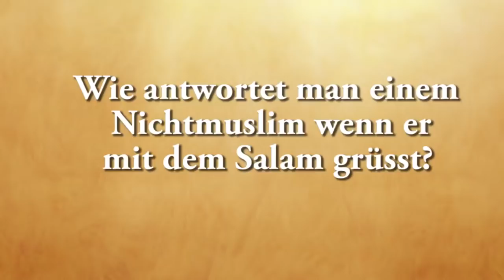Wenn ein nicht Muslim Salam sagt | Der Islam verbindet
Prediger: Ahmad Abul Baraa

Der Islam verbindet die Herzen miteinander.

Der Islam ist nicht, wie in den Medien!
Exclusive Vorträge und mehr - rund um den Islam.
Quran, Sunnah, Kurzfilme, Interviews, Beweise, Geschichten uvm.

veröffentlichten Inhalte manchmal im Widerspruch zur hiesigen Gesetzgebung stehen. Doch dies ist keine Aufforderung zur Umsetzung hier in Deutschland. Vielmehr sollen die Lehren des Islam so authentisch wie möglich vermittelt